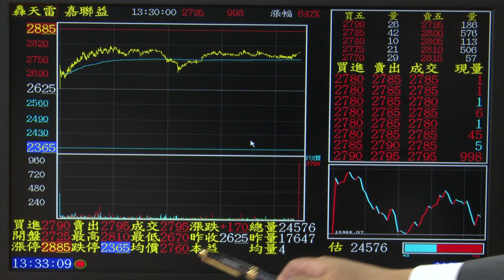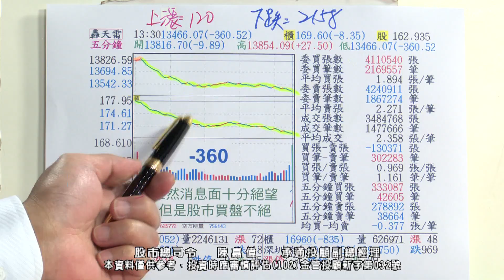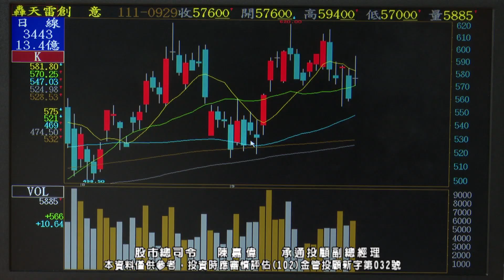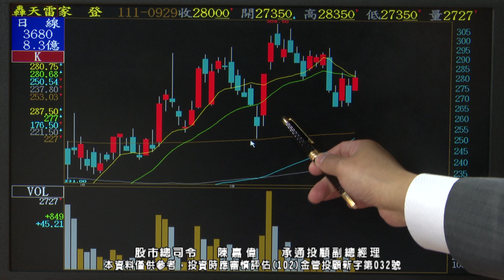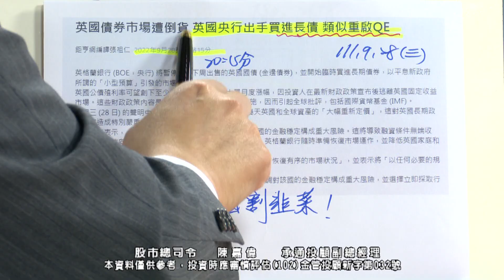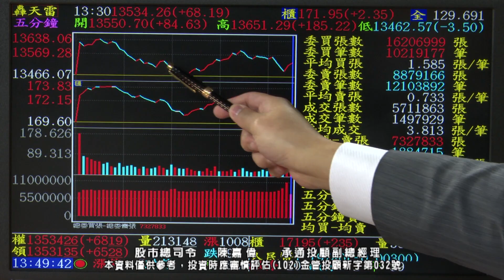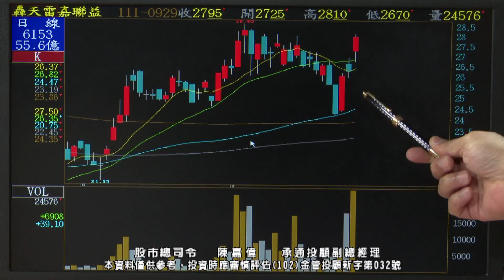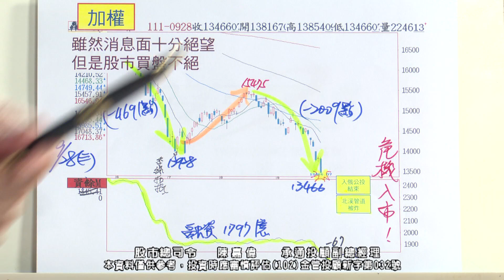20220929 1830 陳嘉偉 股市總司令